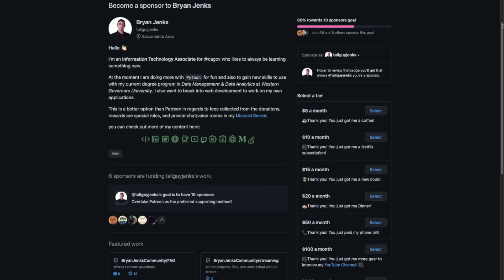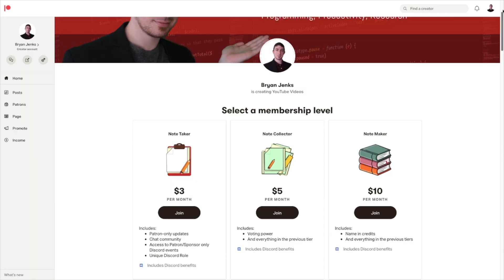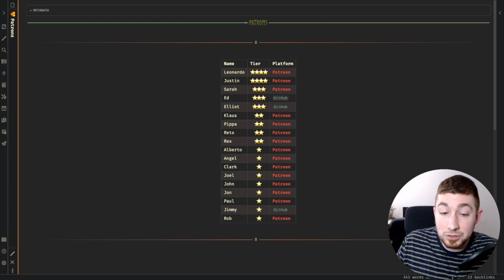📣️ Comprehensive [[Obsidian Course]] Announcement 📣️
▬▬▬▬▬▬▬▬▬▬ ► Questions? ◀︎▬▬▬▬▬▬▬▬▬▬

If you read this far put a 🐄 in the comments!

Want to get your hands on my Obsidian templates, Custom CSS, and Mermaid Diagram code?
0:00:00 Welcome
0:00:08 Intro
0:00:19 What we're talking about today
0:00:51 How to support the channel
0:01:14 So... Why?
0:01:23 I take on way to many things
0:02:02 My former workplace and mental health
0:02:52 Learning a New Job
0:03:20 I'm a full time student
0:04:07 My own personal research is suffering
0:04:27 Stress
0:06:33 What i'll be doing instead
0:07:28 Ideas for live offerings
0:07:55 Private sponsor access
0:08:31 Exclusive QnA sessions
0:08:41 Targeted Workshops
0:09:05 Members only bookclub
0:09:16 Guided help
0:10:36 Work in Progress, Obsidian for Business
0:12:59 Thank you channel sponsors
0:13:42 Outro